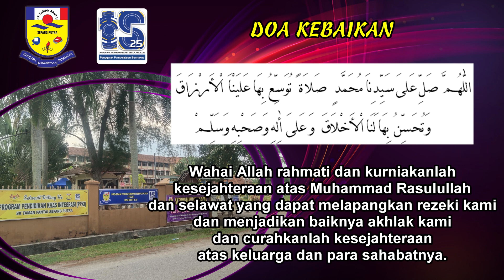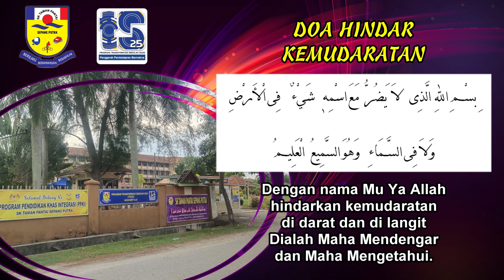RANGKAIAN DOA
SEKOLAH KEBANGSAAN TAMAN PANTAI SEPANG PUTRA
(SENTRA)